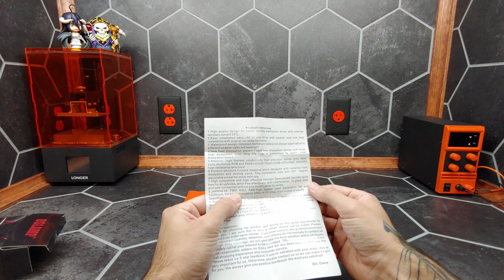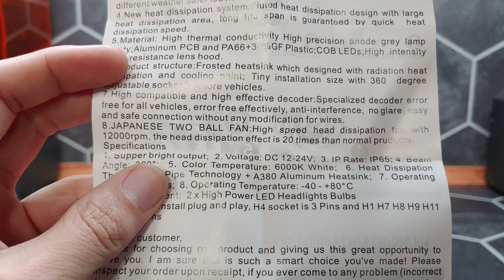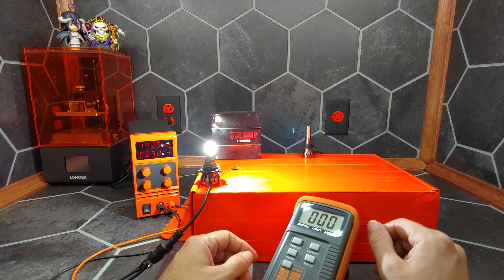OSLAMP Fanless LED Headlight Bulb Review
Today we're looking at a cheap LED headlight option from OSLAMP.